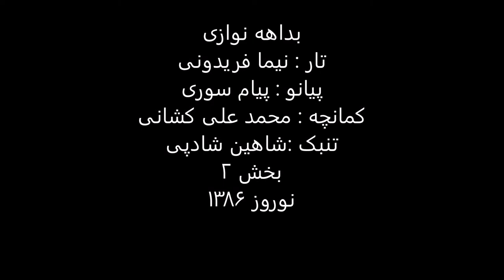بداهه نوازی نوروز1386 تار نیما فریدونی پیانو پیام سوری تنبک شاهین شادپی کمانچه محمدعلی کشانی 2